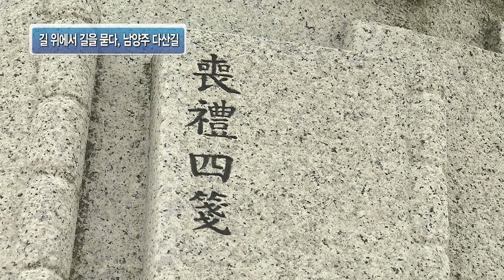[Okdab Media] 농식품DESK 8회-길 위에서 길을 묻다 -남양주 다산길-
여러분, 안녕하십니까. 제주 올레길과 지리산 둘레길 등 조금만 둘러보면 아름다운 길들이 우리 주변에 참 많다는 생각이 들곤 합니다. 그렇다면 여러분 혹시, 남양주의 다산길을 걸어본 적 있으신가요? 오늘 농식품데스크 첫 소식에서는 [총각네 야채가게]의 저자인 이분과 아주 특별한 나들이를 준비했는데요. 아름답고 촉촉했던 추억의 길여행으로 여러분을 초대합니다.